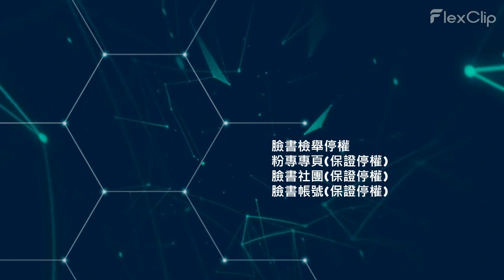ig檢舉 (保證停權)-BrandEscrow#ig檢舉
您是否想檢舉停權一個受許多關注者歡迎的ig帳號
並且想獲得ig檢舉停權？
這項特殊的服務將幫助您 ”檢舉停權ig” (保證停權)

如何提出檢舉

在 Instagram 上檢舉濫用內容或垃圾訊息的最佳方法，就是使用該內容旁的檢舉連結。您也可以檢舉 Instagram 貼文或個人檔案。以下提供範例，向您說明檢舉內容的方式。
深入瞭解如何檢舉濫用行為。如果有人取得您帳號的存取權限，或您無法登入，請使用桌面版或行動版瀏覽器前往此頁面，以保護帳號安全。
如果您在 Instagram 上遇到技術問題，可以在此處回報問題。
請記住，檢舉將以匿名方式處理，除非檢舉內容涉及智慧財產權侵權行為。您檢舉的帳號不會得知檢舉人是誰。

如何檢舉 Instagram 上的貼文或個人檔案？

如果您有 Instagram 帳號，可以檢舉違反《社群守則》的 Instagram 個人檔案或內容。
您目前可以基於以下原因檢舉貼文：
垃圾訊息
裸露或性行為
仇恨言論或符號
暴力或危險組織
霸凌或騷擾
販售非法或管制商品
違反智慧財產權
自殺或自殘
飲食失調
詐騙或詐欺
不實資訊
您也可以檢舉發佈不當內容、假冒他人或未滿 13 歲兒童的個人檔案。瞭解如何檢舉留言或檢舉訊息。
如何透過動態消息檢舉貼文：
點擊貼文右上方的 more actions。
選擇檢舉並按照畫面上的指示操作。
如何透過其他用戶的個人檔案檢舉對方
從對方的動態消息或限時動態貼文點擊其用戶名稱，或是點擊 explore 並搜尋對方的用戶名稱，以前往該用戶的個人檔案。
點擊對方用戶名稱旁的 more actions。
選擇檢舉，然後選擇欲檢舉帳號的類型，並按照畫面上的指示操作。
如果您沒有 Instagram 帳號，可以使用此表單檢舉濫用、垃圾訊息或任何違反《社群守則》的內容。
在 Instagram 上檢舉內容後，您可以查看檢舉狀態。即使我們未移除您檢舉的內容或個人檔案，我們也能夠理解您希望在 Instagram 減少看到這類內容的頻率。我們會使用您檢舉的內容為依據，讓與檢舉類似的內容顯示在您動態消息或我們向您推薦的內容中較下方的位置，例如建議貼文和探索。
深入瞭解不同意 Instagram 對您所檢舉內容的處置時可採取的行動。

怎麼檢舉Instagram違規的貼文圖片？
如何查看Instagram的檢舉結果？

最近各大社群APP、媒體網站上，都充斥著各種廣告/垃圾/暴力情色貼文，身為使用者的我們，除了可以選擇眼不見為淨外，也可以主動出擊來「檢舉貼文」，只要官方確認該為違規內容，就會將貼文刪除下架；而Instagram也有內建這項功能，但有些用戶不知道該如何操作，所以今天這篇文章就要教各位「如何檢舉IG違規的貼文圖片？」，只需要簡單3個步驟就能完成喔！

步驟一
首先我們找到一則要檢舉Instagram貼文，點擊右上角的「檢舉」。

步驟二
這時會跳出檢舉視窗，請選擇你檢舉該貼文的「原因」；一般情況下，檢舉人的資訊會被匿名，不過若是與智慧財產權侵害有關的投訴，就不會被匿名。

步驟三
當畫面顯示「謝謝你告知我們」，就代表你已經檢舉成功了！只要等待官方審核、判定該貼文有違規，就會被移除下架囉～

IG用戶成功檢舉貼文之後，如果想要查看官方的審核進度和結果，可以透過以下的步驟查看：

步驟一
我們先點開IG個人頁面右上方的「三」 「設定」。

步驟二
接下來選擇「使用說明」，點擊「支援要求」的選項。

步驟三
按下最上面的「檢舉內容」，就能看到你提出的所有檢舉紀錄。

步驟四
點開想查看的「檢舉內容」，就能查看當前IG官方的檢舉進度或結果；若是顯示「審核中」的橘色字樣，就表示案件尚未被審核，我們只能再耐心等待一下囉！